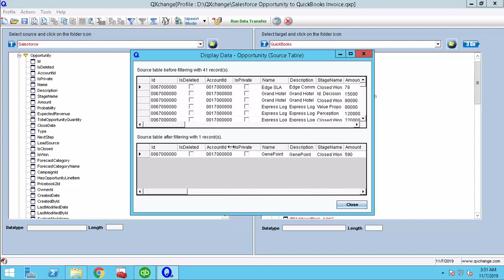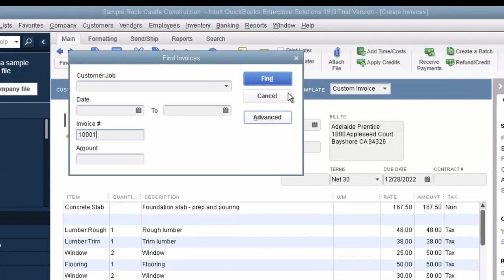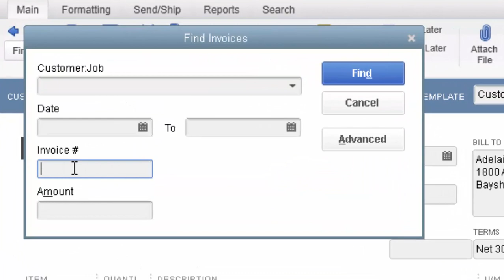Salesforce Opportunities to QuickBooks Invoices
This video demonstrates the ability to take Opportunities data from Salesforce.com and load it to QuickBooks Invoices using QXchange.